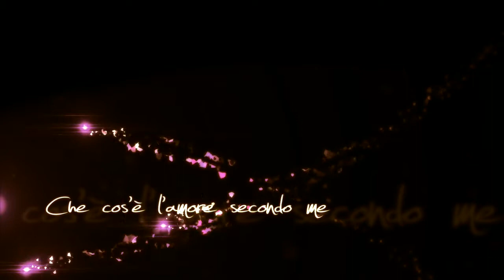Angeli - il volo dell'amore (promo)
Spettacolo scritto e diretto da Paolo Lombardo e Raffaele Pandolfi. Nato come una meravigliosa dichiarazione d'amore, lo spettacolo prende vita attraverso le reinterpretazioni e gli riarrangiamenti delle canzoni che hanno reso la musica italiana amata in tutto il mondo.
"Angeli...il volo dell'amore" è un "non luogo" in cui immergersi. E' un'atmosfera dal gusto swing/jazz che avvolge, con musiche eseguite esclusivamente dal vivo da Emiliano Begni -- direttore musicale dello spettacolo - al piano, Ermanno Dodaro al contrabbasso e con la direzione vocale di Davide Misiano. E' un viaggio di note e parole da iniziare. Tre personaggi, tre psicologie, semplicemente tre passioni, che raccontano ciò che rende la vita degna di essere vissuta, il tutto magistralmente raccontato da una scrittrice/sibilla che accompagna lo spettatore ad immedesimarsi in tre travolgenti storie.